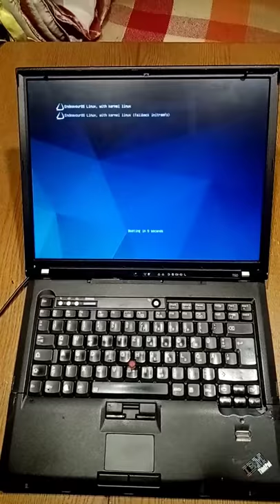Grub Tune Mario